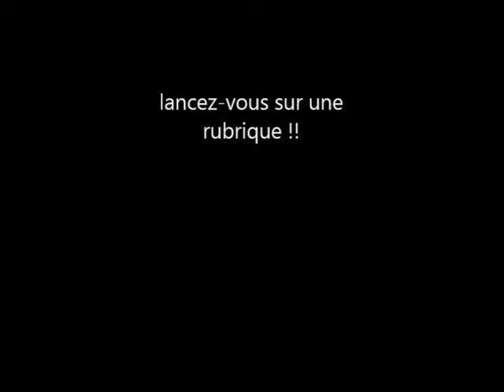guitare classique ou folk ?...guitare and co késako capsule 2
choisir une guitare classique ou folk pour débuter
... et même pour après.
quelques infos et conseils